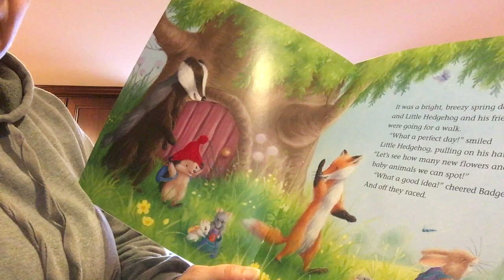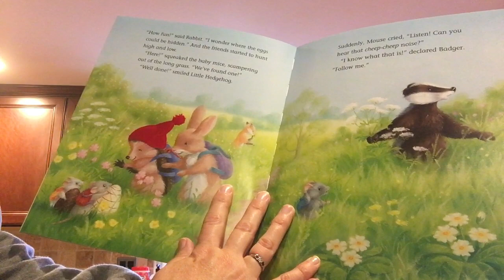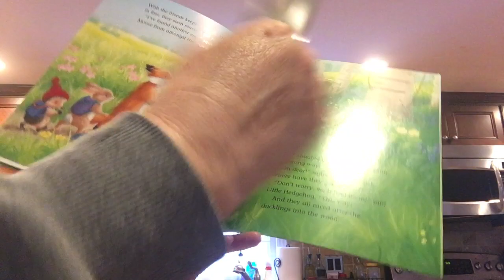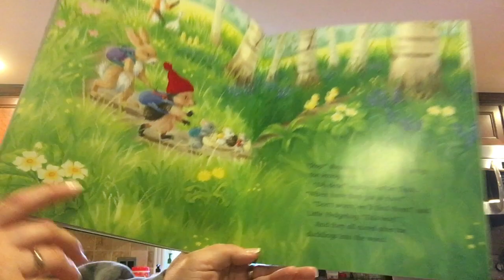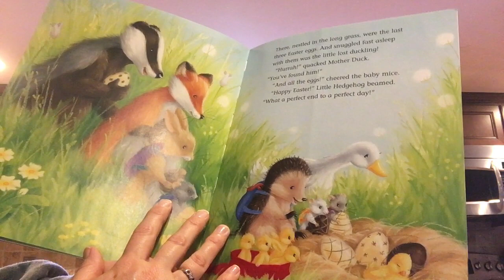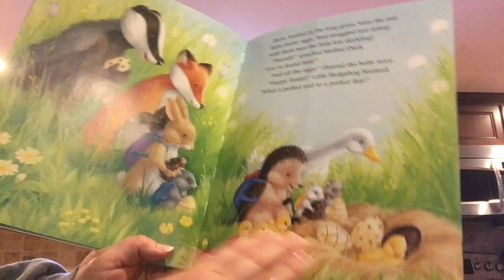One Perfect Day story and show and tell